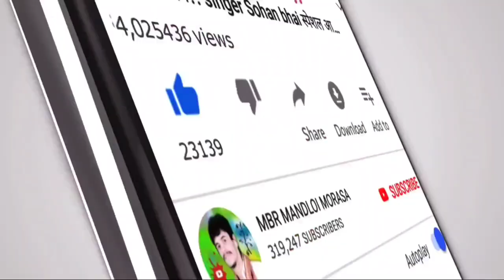टेके-टेके सोना ने गाड़ी भैर ‼️ Teke Teke Sona ne gadi Paro‼️Anil piplaj Rahul Bihnde